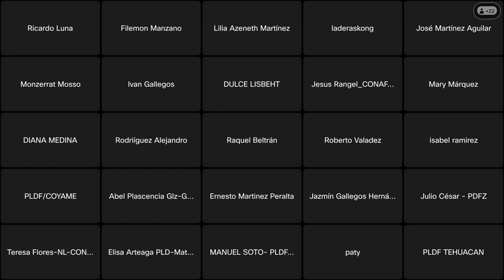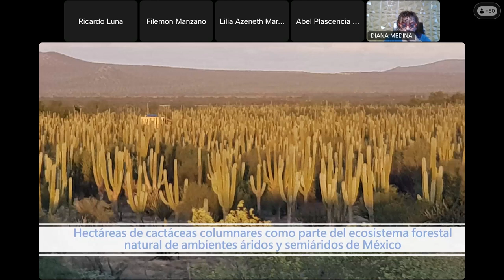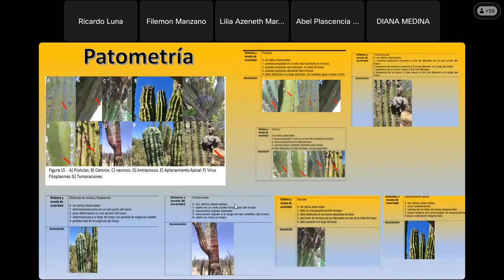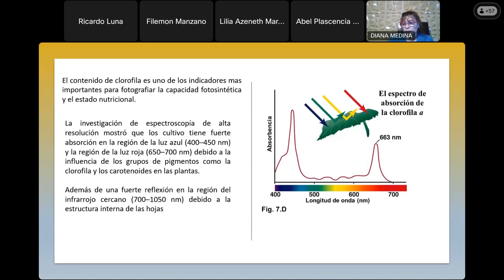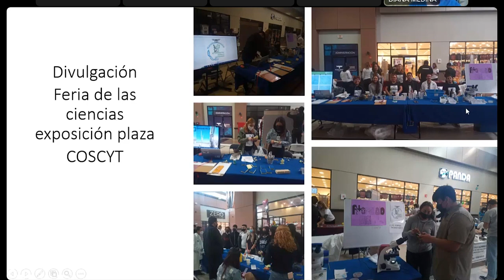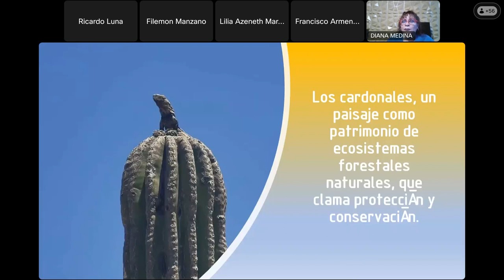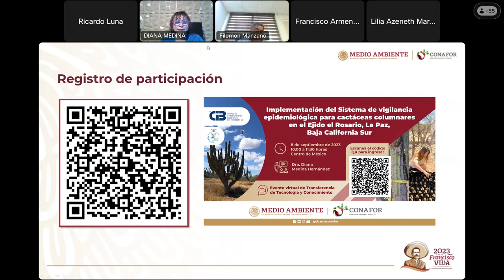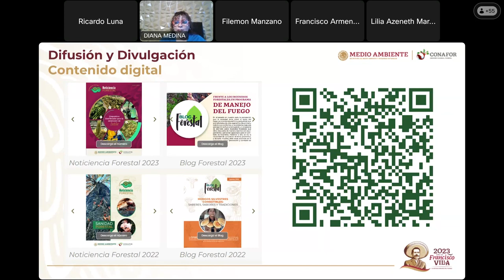Evento virtual - Implementación del Sistema de Vigilancia Epidemeológica para Cactáceas Columnares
Evento virtual de Transferencia de Tecnología y Conocimiento
Ejido El Rosario, La Paz, Baja California Sur

CONAFOR
Medio Ambiente